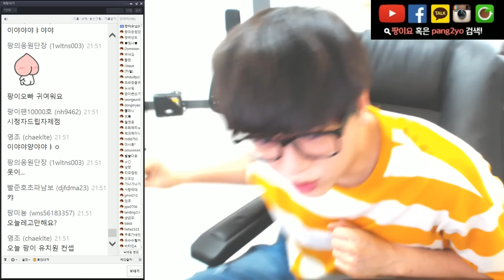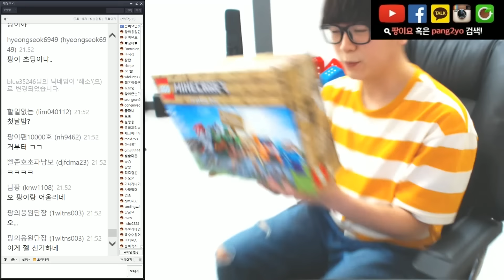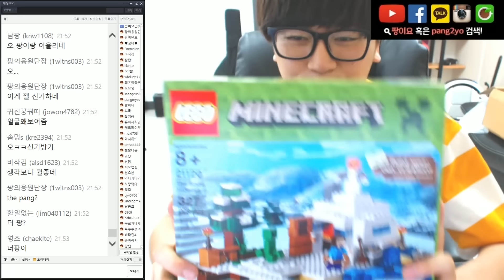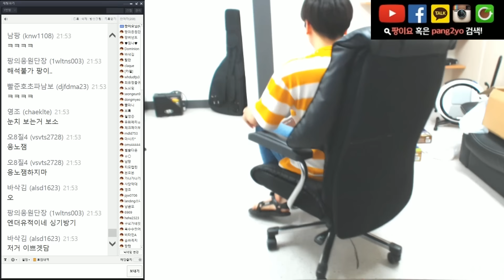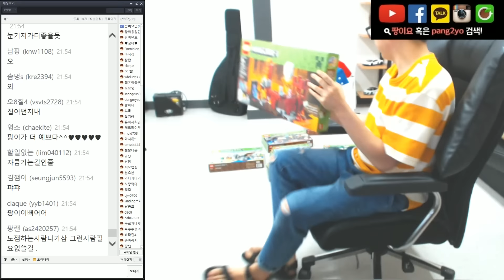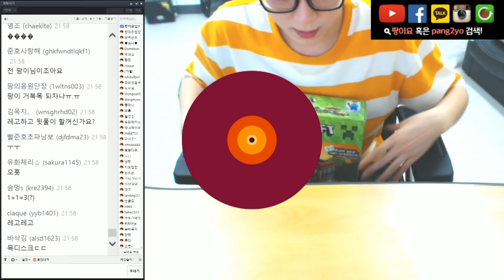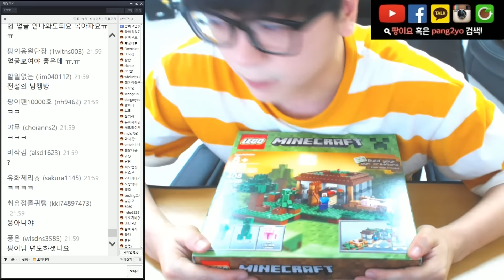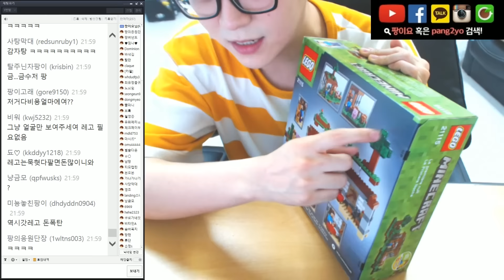[팡이요의 레고조립] 첫날밤..♥ 팡이요, minecraft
마인크캐프트 레고 조립하면서 소통해봐욤♥(160520방송분)